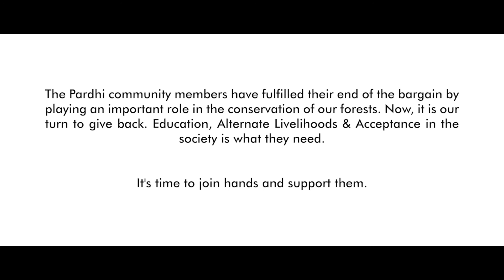Pandemic & Pardhi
Pandemic & Pardhi, as a project started with a thought, “How are tribal communities surviving through this pandemic?” Supported by the National Geographic Society Emergency Grant, this thought evolved into a storytelling exploration project. Last Wilderness Foundation (LWF), an organisation working with tribes throughout central India became a bridge connecting the director and National Geographic Explorer, Ishan Sharma, to the Pardhis of Panna and Baigas of Kanha.

The Pardhi community was infamous for its hunting traditions. But through intervention by the government and LWF, they have moved away from the jungle and practice alternative sources of livelihood. Pandemic & Pardhi, depicts the reality of tribes who live on the edges of forests and how the pandemic has impacted their livelihoods.

Direction and Camera: Ishan Sharma
Second DOP: Ishan Byotra
AD: Aniruddh Sharma and Himanshu Yadav
Background Score: Epidemic